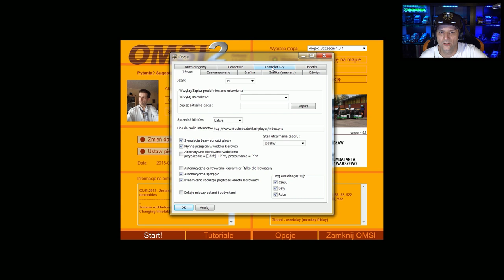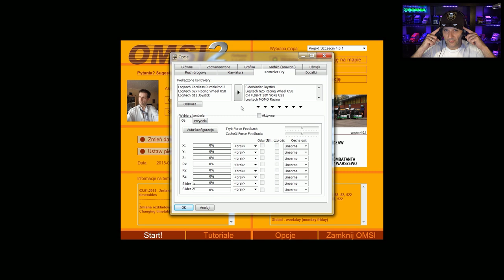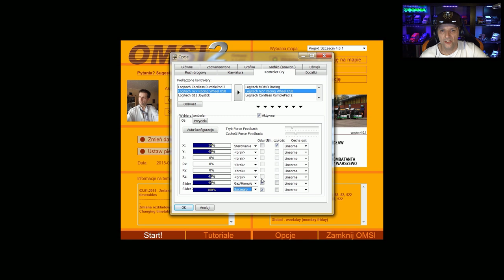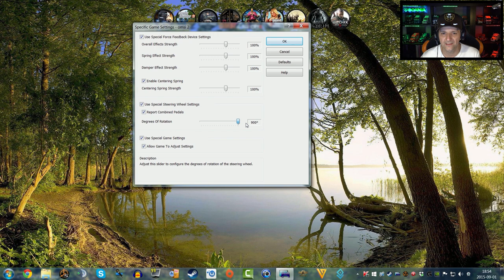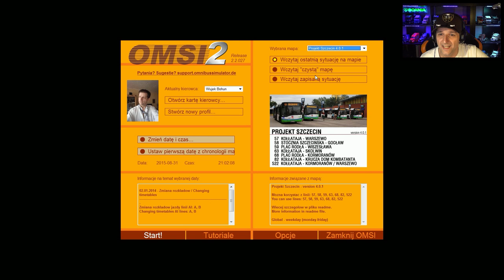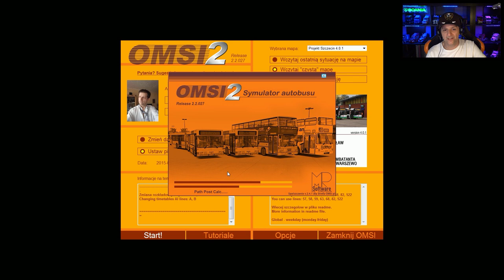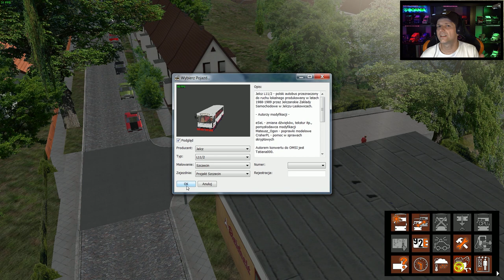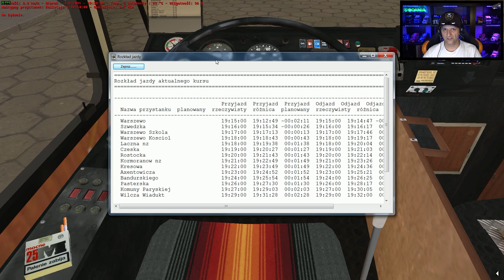OMSI 2 - #5 "Speed"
Mapa: Projekt Szczecin 4.0.1
Linia: 57 Warszewo - Kołłątaja - Warszewo

Jeżeli piszesz ponownie, odsyłaj historię korenspodencji, abym wiedział o czym rozmawialiśmy wcześniej.
Nie odpisuję na komunikatory takie jak: GG, Skype, Badoo, Messenger.
TeamSpeak: TS.DRAGONOFFIRE.PL

REC: Action!